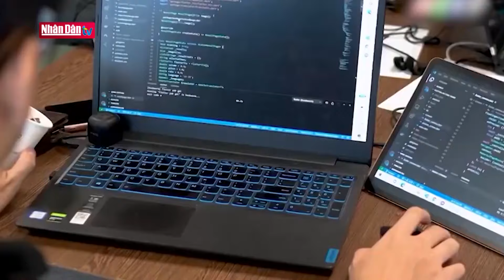Hiện thực hóa chiến lược phát triển nhân lực ngành bán dẫn | Tâm điểm kinh tế